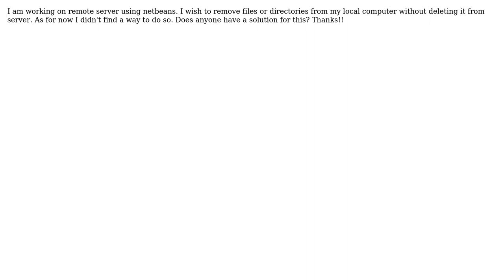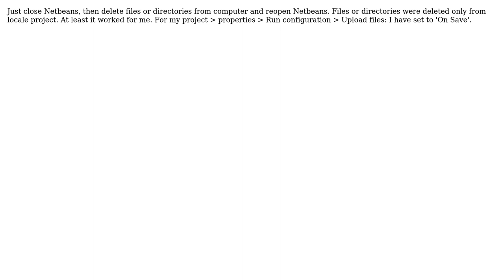deleting files from local netbeans without removing it from server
With thanks & praise to God, and with thanks to the many people who have made this project possible! | Content (except music & images) licensed under CC BY-SA | Music | Images & others | With thanks to user Kapila KU user GY-Lab TAU and the Stack Exchange Network Trademarks are property of their respective owners. You are responsible for your own actions.